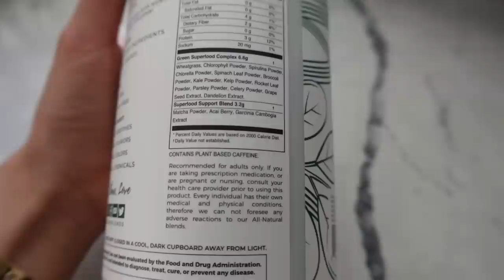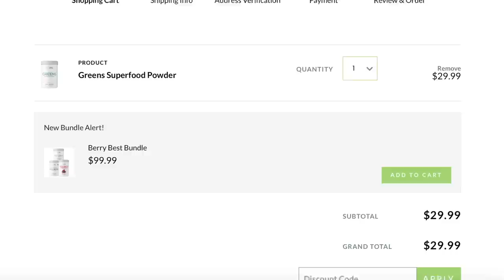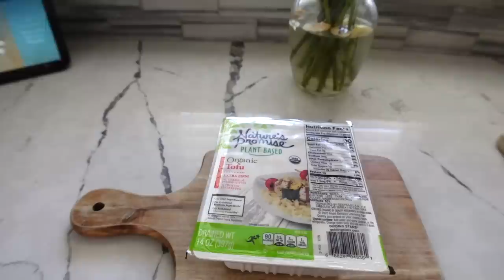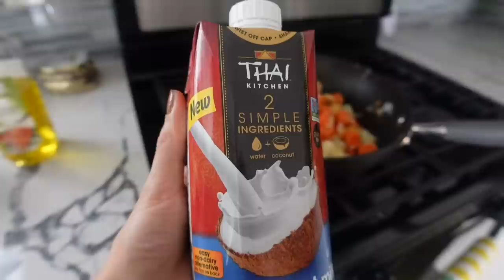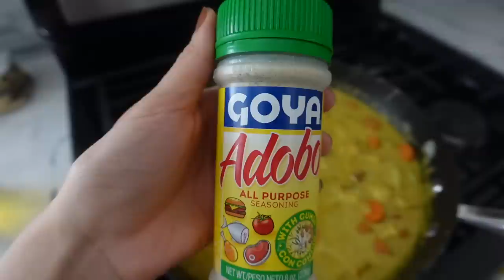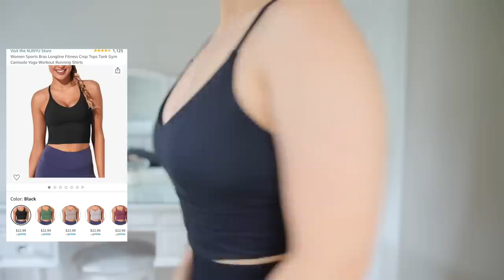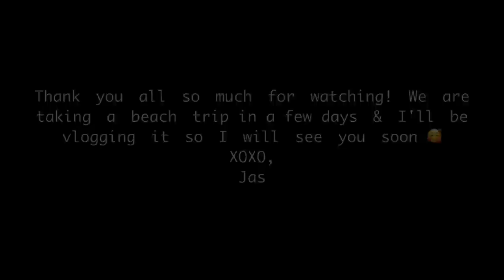A Day In My Life: I'm getting Invisalign, cook with me + try on clothing haul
💕 THINGS MENTIONED IN VLOG
- Mirror / Jewelry Organizer
- Orange Workout Leggings
- Green/ Gray Workout Leggings
- Dark Gray Workout Leggings
- Seamless Ribbed Workout Set
- Sports Bra
- Oversized Butterfly Tee
- Green Tie Dye Tee
- Long Sleeve Cropped Top Blouse
- Bandana Cami Crop Top

💖 ABOUT ME

Hi! My name is Jasmine I am 24 and located outside of Philadelphia, Pennsylvania. I am a Penn State Graduate with a Business Degree. Currently I am a full time YouTuber with a huge passion for all things beauty. I am half Puerto Rican/half Guatemalan & I speak fluent Spanish. I have a beauty channel (JuicyJas) but on this channel I share with you random footage of my daily life and more lifestyle content. You will sometimes see my husband Hector and our pup Bernard who is a pitbull boxer mix (we adopted him December 2018) I hope you enjoy all the randomness!

--- CAMERA I USE FOR VLOGS: Sony ZV-1

All sponsorships are products that I genuinely use, love & actually spend my own $ on - I always keep it real 🙂 Also some links are affiliate which means if you shop using my links I make a small % of commission.Thank you all for your support ♡

XO,

Jasmine | JuicyJas ♡